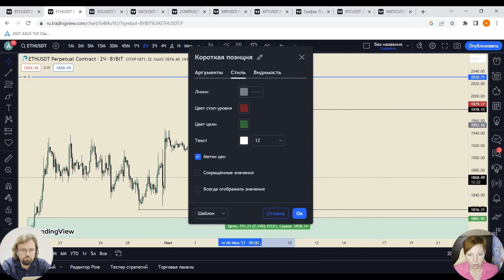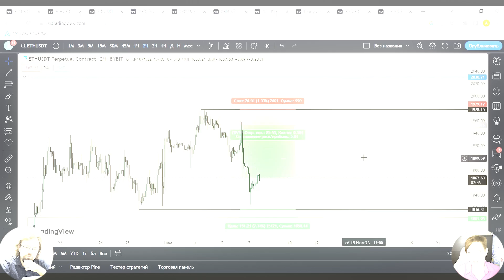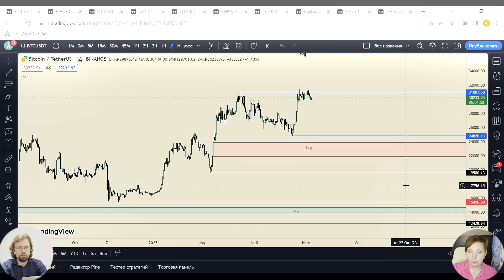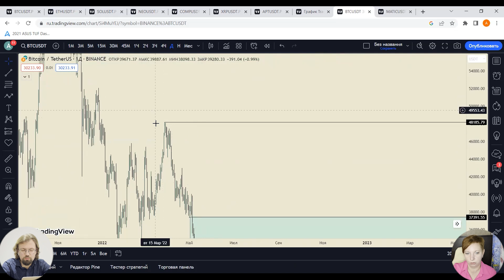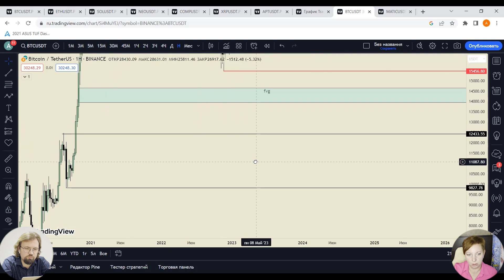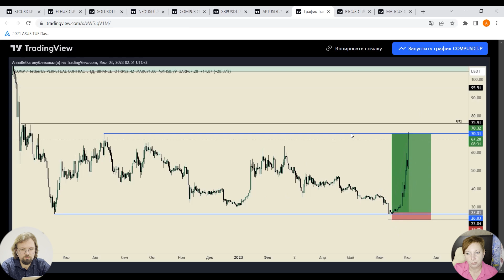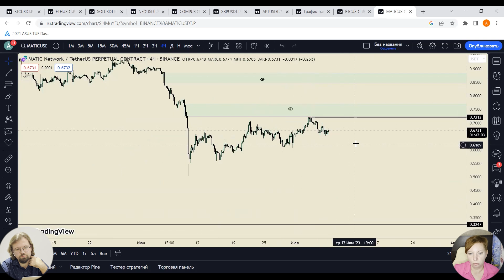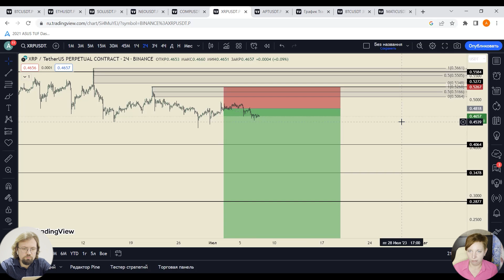Compound дал 3 икса за 2 недели! Анна показывает результаты своих сделок. Новые сетапы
В этом видео мы посмотрим как отработали сделки показаные в предыдущих видео. Так же Анна покажет сетапы на будущее, и расскажет о своих мыслях по рынку в целом. Главной темой сегодняшнего ролика мы выбрали риск. Как его считать и как всегда оставаться в плюсе. Не берите на себя больше риска чем можете себе позволить.